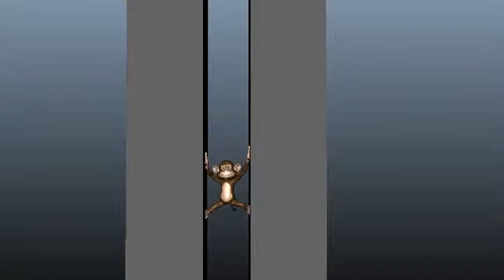ntMonkey - Animation Time!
Today's Animation Time features the ntMonkey rig.
NtMonkey slouches down and anticipates the jump. He then leaps upward with feet dragging and arms pulling inward. Just as he starts to drag back down the feet and hands slap back against the pillars and keep him held up.